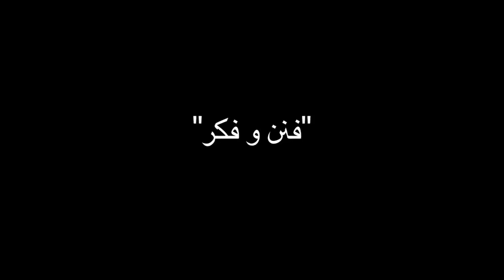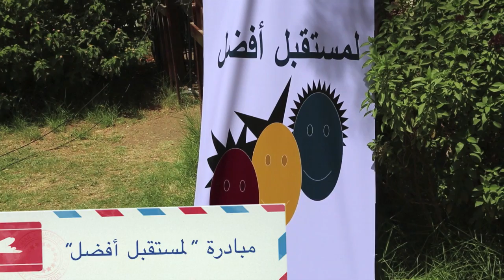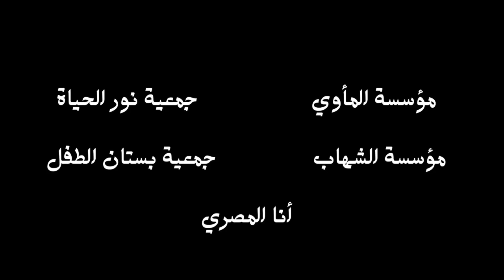Ashoka promo | برمو مشروع أشوكا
برومو مشروع "فنن وفكر" بالشراكة مع مؤسسة أشوكا الوطن العربي  وبالتعاون مع مؤسسة الوان واوتار للفنون والتنمية  ومؤسسة بناتي  وقوطة حمرا